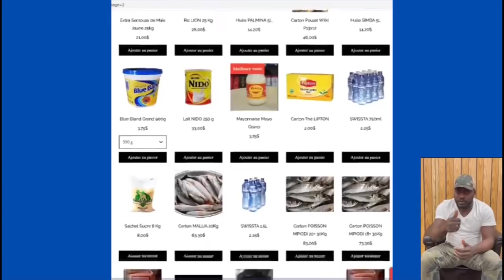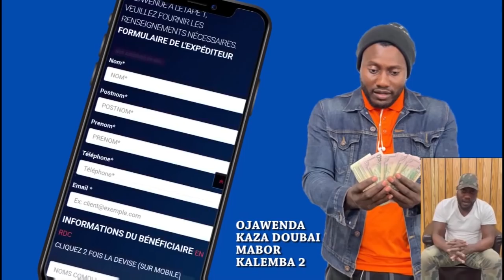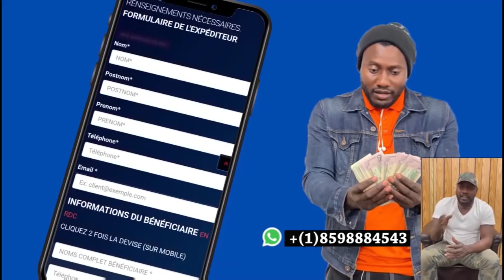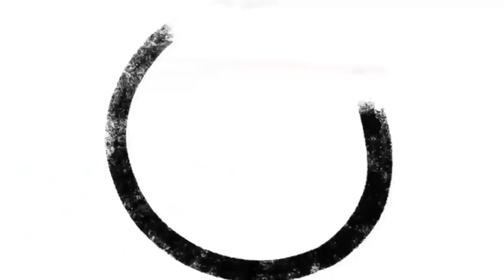DIDIER LACOSTE A PANZI BA VÉRITÉS SUR ADOLPHE DOMINGUEZ NA PROJET DYNASTIE, BO YOKA BA VÉRITÉS...